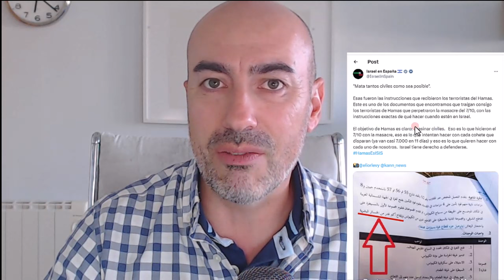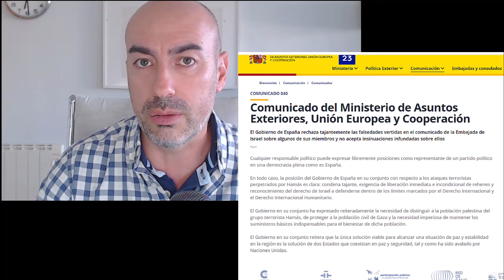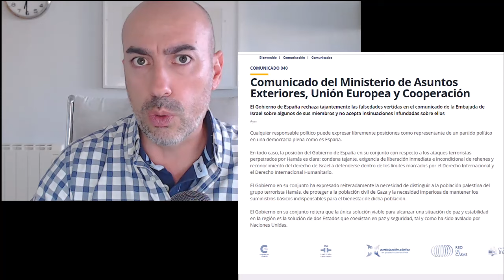📛 ¿ALIADOS DE HAMÁS EN ESPAÑA? 📛 Analizamos declaraciones de políticos y embajada Israel en España